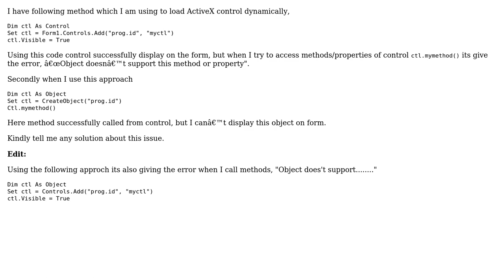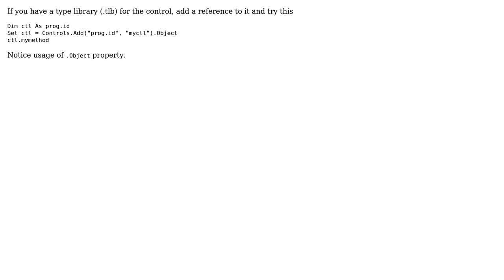Issue in Dynamic loading ActiveX in VB6.0 (2 Solutions!!)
Issue in Dynamic loading ActiveX in VB6.0

With thanks & praise to God, and with thanks to the many people who have made this project possible! | Content (except music & images) licensed under CC BY-SA | Music | Images & others | With thanks to user wqw user Siddiqui user Deanna and the Stack Exchange Network Trademarks are property of their respective owners. You are responsible for your own actions.